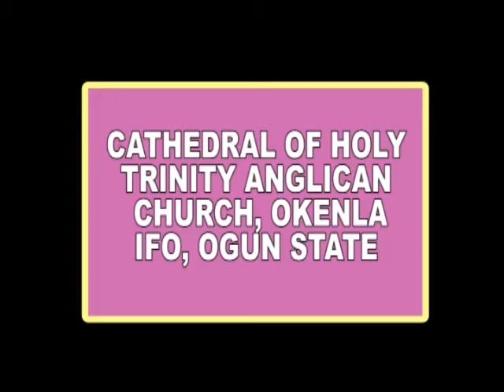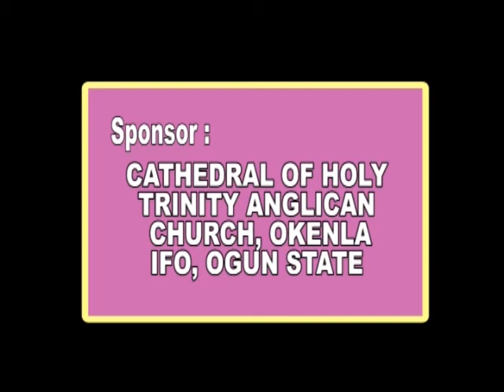LENT TALK ANGLICAN DIOCESE IFO EPISODE 4